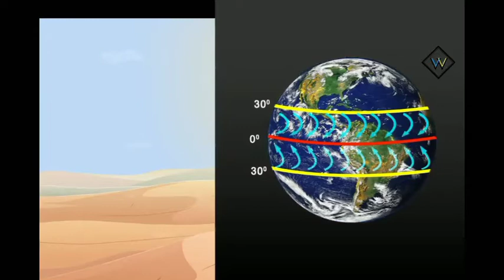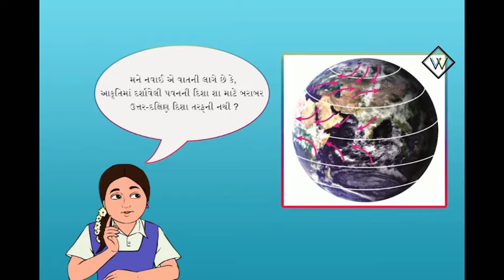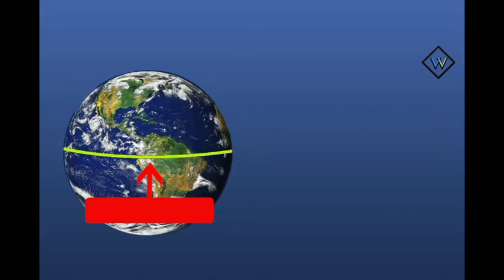ધોરણ 7 વિજ્ઞાન પાઠ 8 ભાગ 4